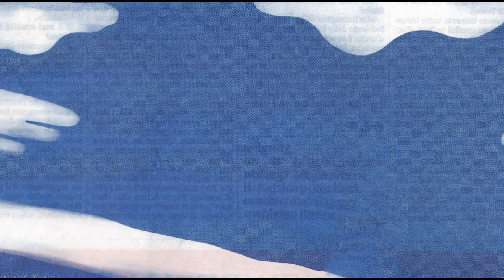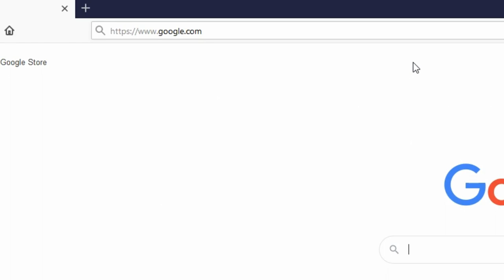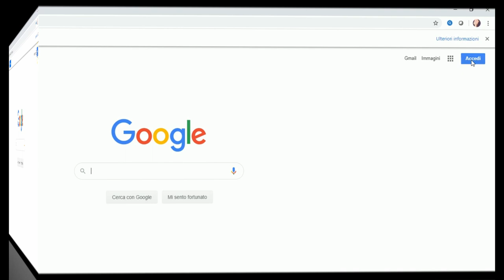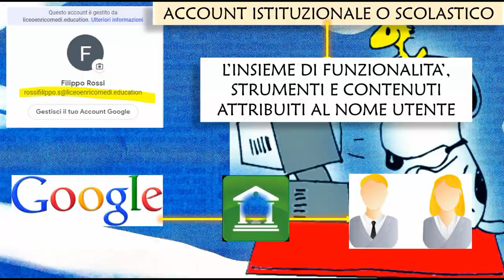Accedere a GSuite come studenti (prima parte)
Videotutorial creato per gli studenti e per le studentesse del Liceo E. Medi di Senigallia (AN).